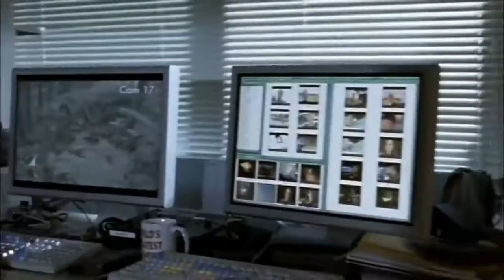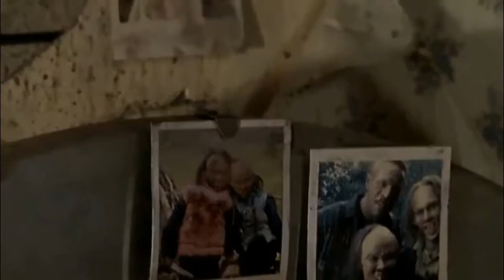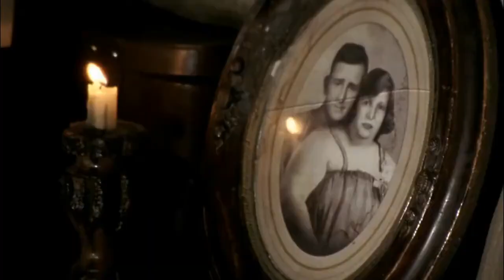KELUARGA SIKOPET SAMAWA YANG DOYAN MAKAN MANUSIA - Legend Kembali Berlanjut _ "Wrong Turn 2" (2007)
KELUARGA SIKOPET SAMAWA YANG DOYAN MAKAN MANUSIA - Legend Kembali Berlanjut _ "Wrong Turn 2" (2007) by

Selamat malam semua, kali ini kita akan meriview atau merangkum seluruh cerita dari film Wrong Turn 2 (2007)